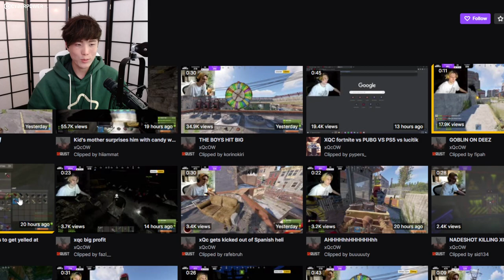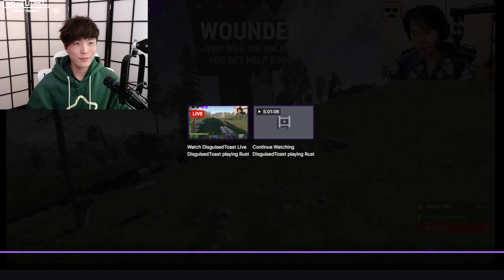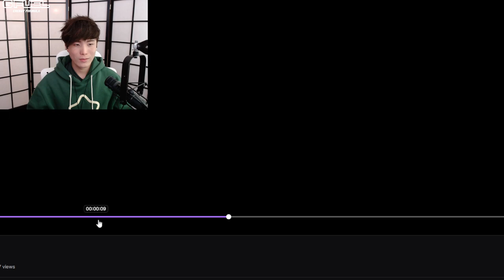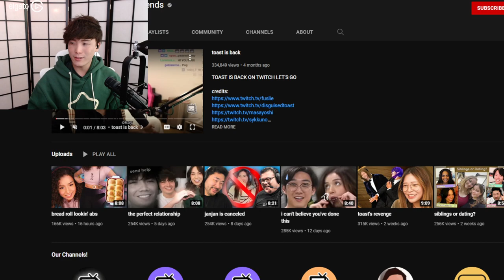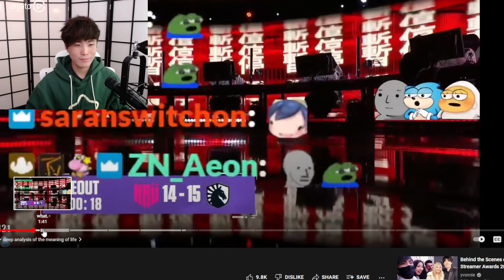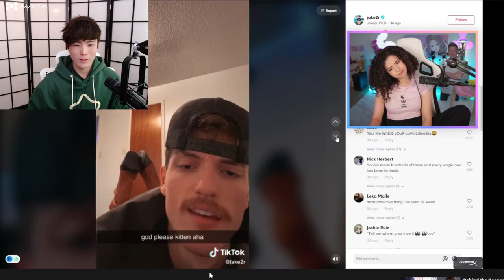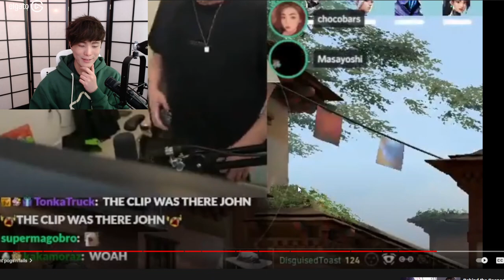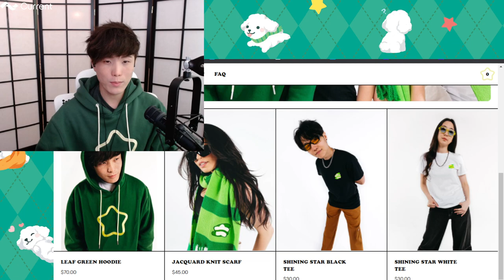MiKiKeiVod "SYKKUNO" (Part.3) RUST Twitch Drops. MERCH PRE ORDER LINK IN DISCRIPTION ^_^ 04|15|22